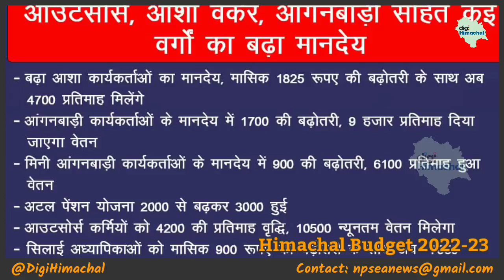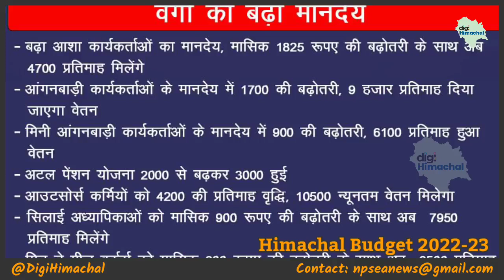Himachal Budget Breaking, कर्मचारियों को मिला क्या? किसे हुआ फायदा, किसे नुकसान।hpbudget2022-23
"Budget Himachal 2022-23"
#31%DA
छठा वेतन आयोग  हिमाचल | लैटेस्ट न्यूज टुडे | न्यूनतम वेतन,6वां वेतन आयोग,आज के मुख्य समाचार,सातवें वेतन,वेतन आयोग,महंगाई भत्ता जनवरी 2021,6वां वेतन,सरकारी कर्मचारी,केंद्रीय कर्मचारी,महंगाई भत्ता,पेंशन,डीए,ts prc arrears released,himachal employees get da of 31 per cent DA,good news on new year for employees,6th pay commission latest update,today breaking news,jairam thakur decision on 6th pay commission,expected da january 2021,minimum pay hike latest news